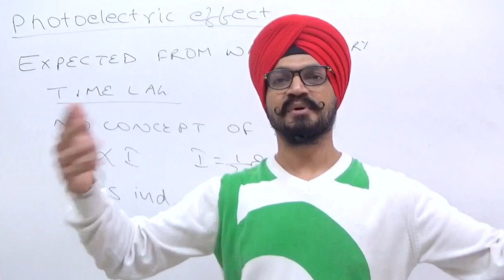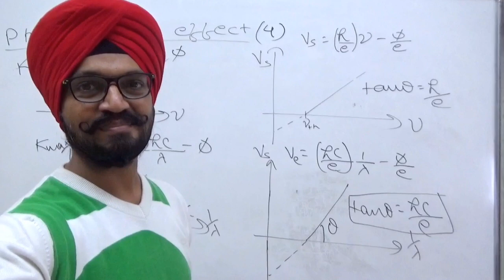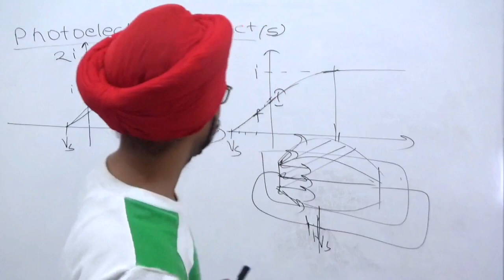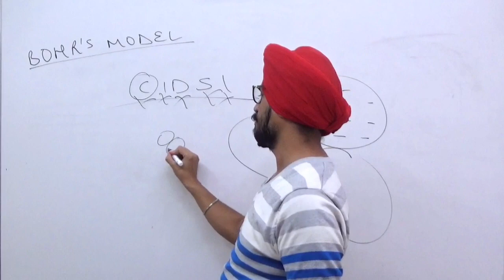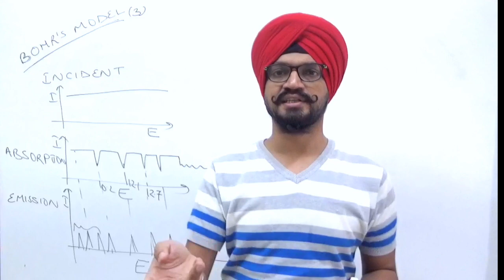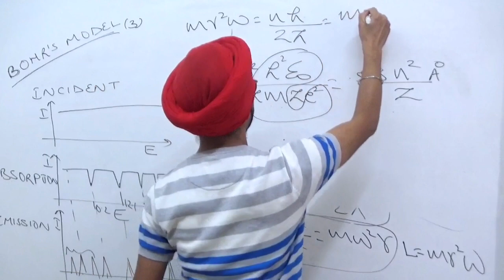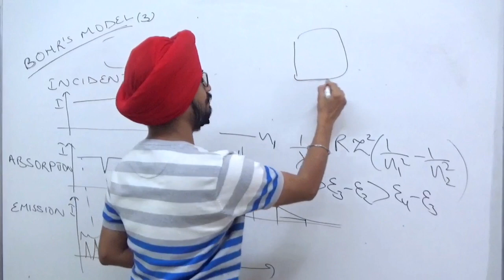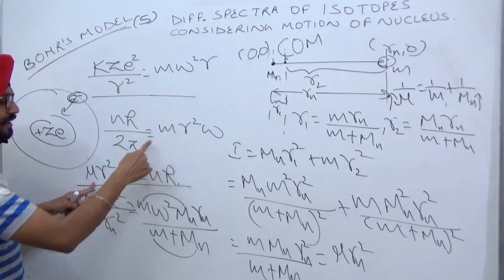NEET | Physics | Modern Physics | Revision Lecture 01 | Pradeep Singh